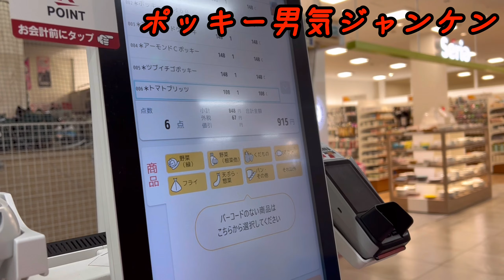【ENS】特級レベルのヤバい場所が出現⁉︎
半年前ですがENS富士見高原に行ってきましたー！
久々の場所怖ぇーーー笑

Instagram・TikTokもやっているので